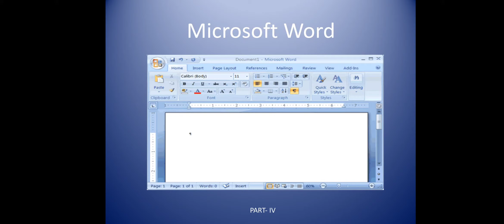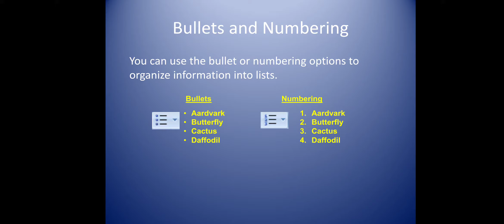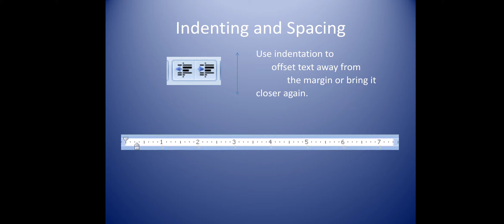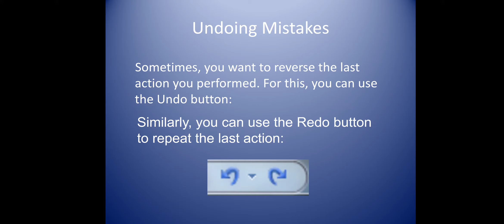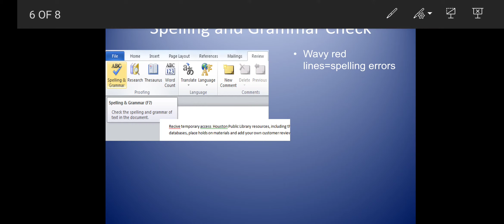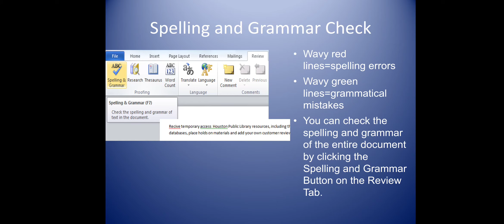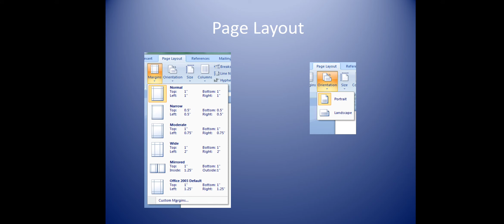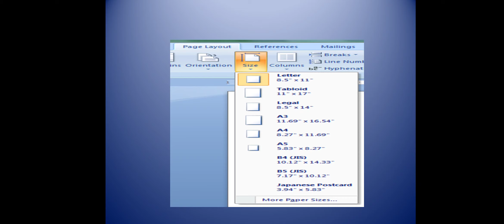14-12-2020 computer-ms word part 4- class 5